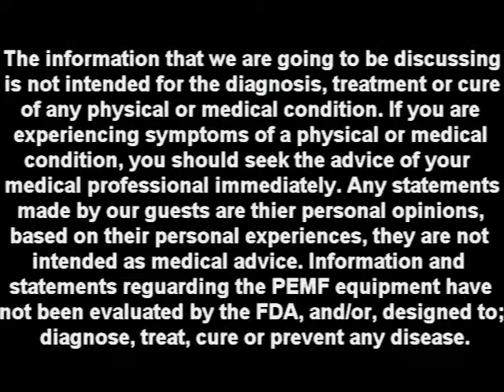PEMF 01 OF 24 TRAINING INTRO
PEMF TRAINING